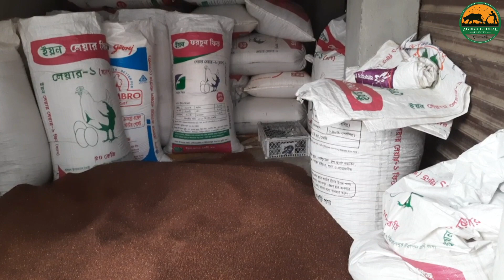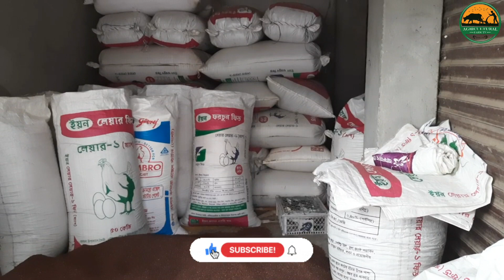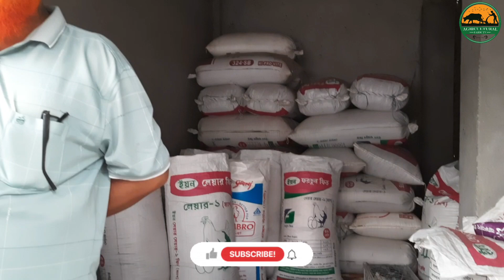তিল ও সরিষার বর্তমান পাইকারি দাম জানুনFind out the current wholesale prices of sesame and mustard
তিল ও সরিষার বর্তমান পাইকারি দাম জানুন
Find out the current wholesale prices of sesame and mustard